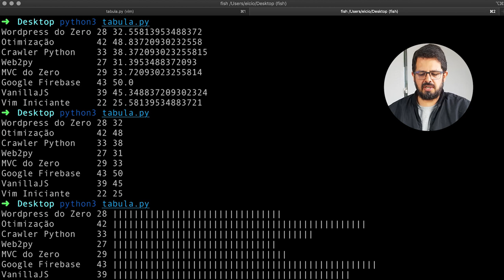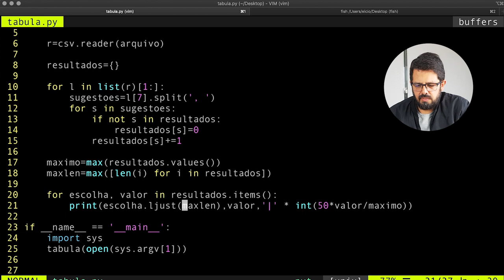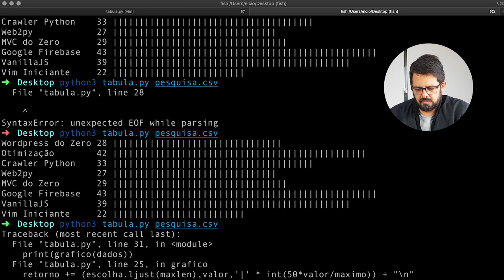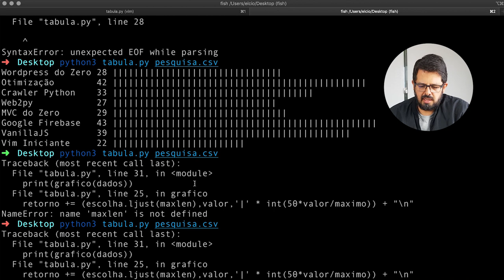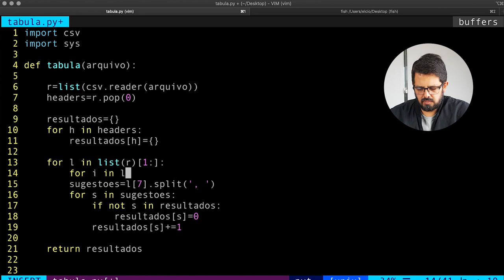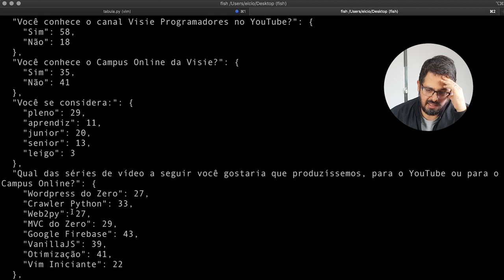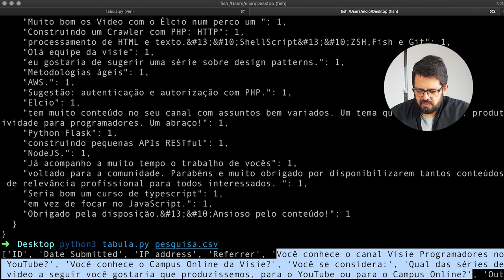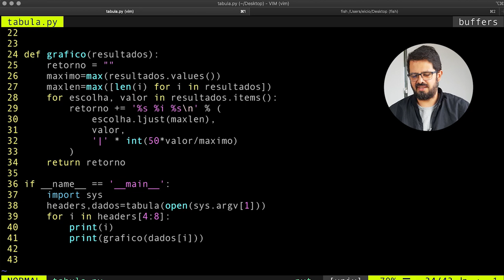Trasformando tabulador em funções reaproveitáveis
No último vídeo eu falei que ia pegar aquele tabulador que fizemos e ia transformá-lo em funções reaproveitáveis, tornando-o mais fácil de ser usado.
Quer ver no que deu?
Confira agora!